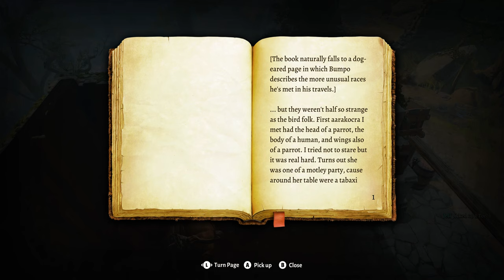Baldur's Gate 3: 31.Fail to recruit Karlach after hours of play.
Fails to recruit Karlach due to stopping the druids in Emerald Grove.
She is very upset I killed the zealous Druids.
After this I restore from earlier, and spare Druids.